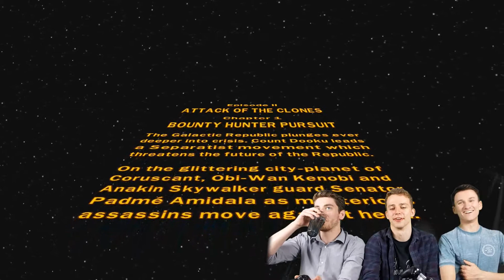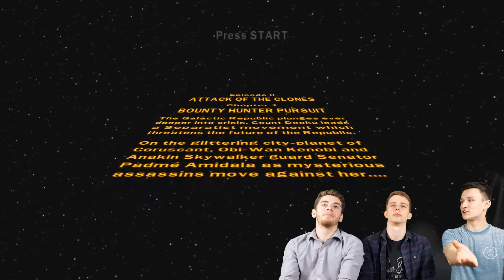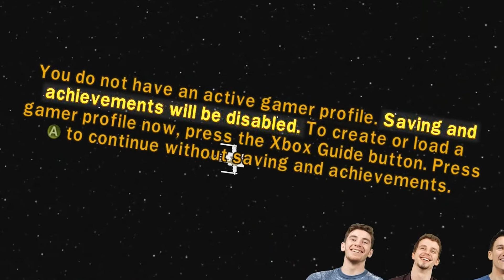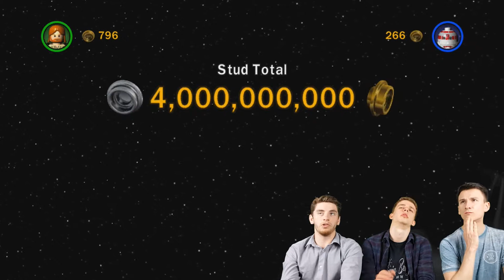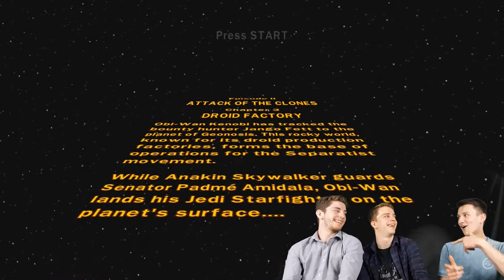LEGO Star Wars - Episode 2 (Part 1) - ATTACK OF THE FORCE PUSHES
Onto the the greatest of the Star Wars episodes! Time for Anakin to bring the angst!